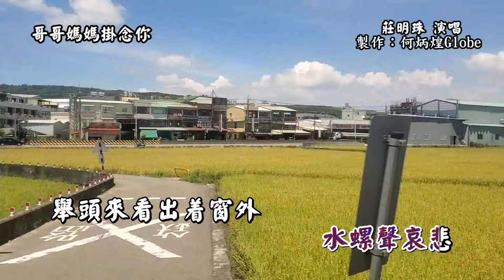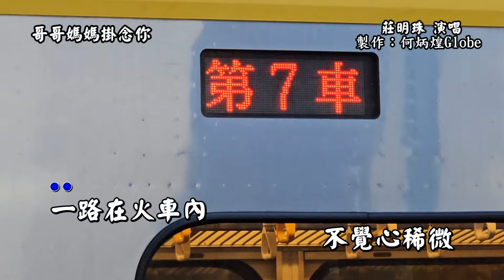哥哥媽媽掛念你~附KTV歌詞~莊明珠演唱~原版老歌欣賞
『哥哥媽媽掛念你』莊明珠演唱，日本曲，民國53年亞洲唱片發行。